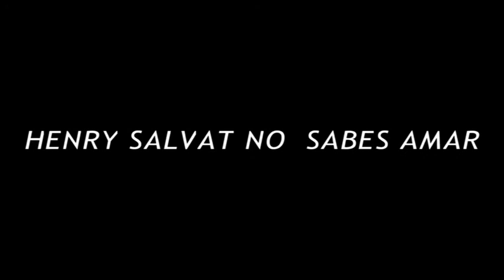HENRY SALVAT NO SABES AMAR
editado con el tema original